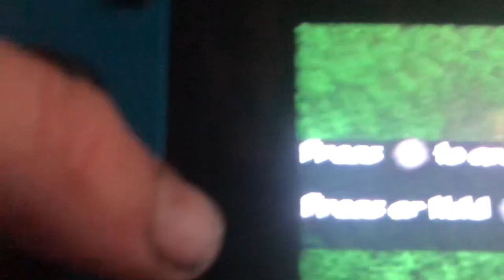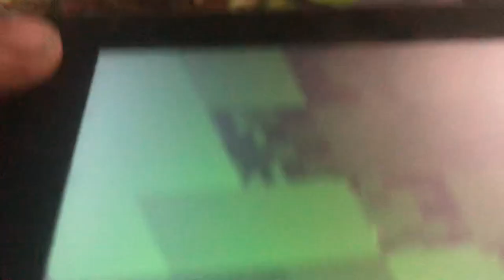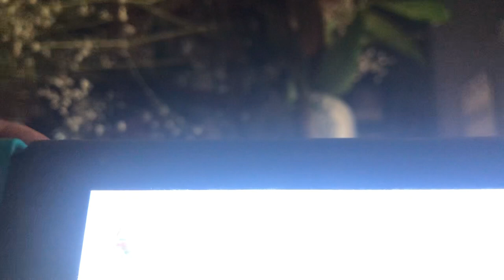100 days in minecraft part 1 day 1